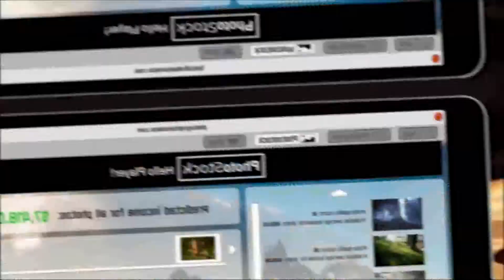Photography Simulator Trailer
Learn and explore the world of a professional photography. Join adventure of the wild life. Hunt and shoot best pictures. Sell your photos to magazines, buy and upgrade your gear, and whenever you get tired of waiting for a perfect shot there are ways to brighten your day waiting for you.